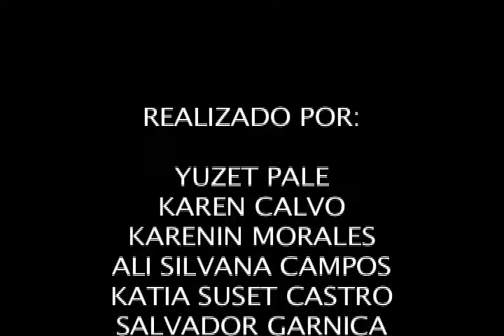El Tiburón es una religión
Excelente Spot producido por alumnos del CUHM.